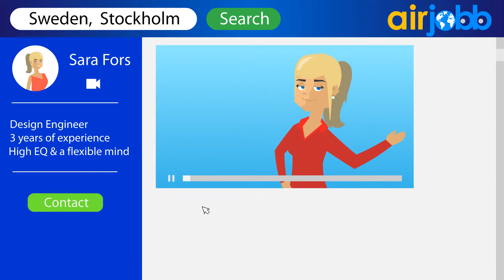Animation 17th March 2018 Airjobb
Airjobb explainer video